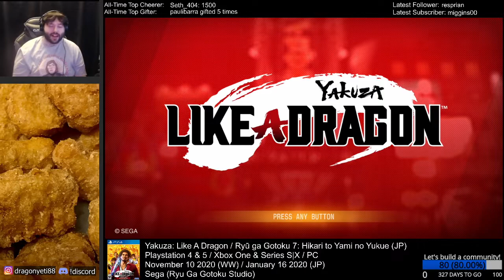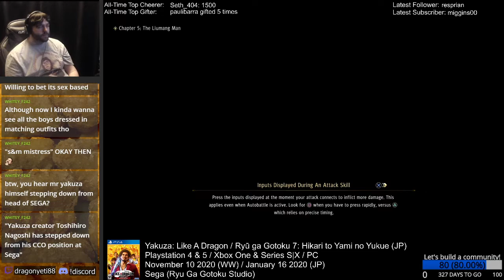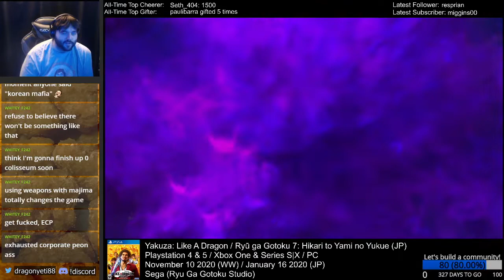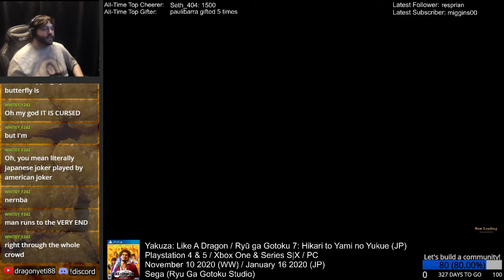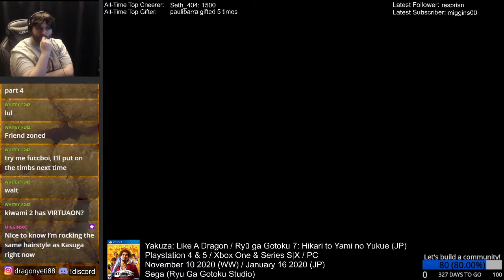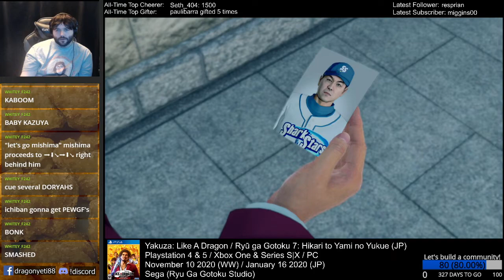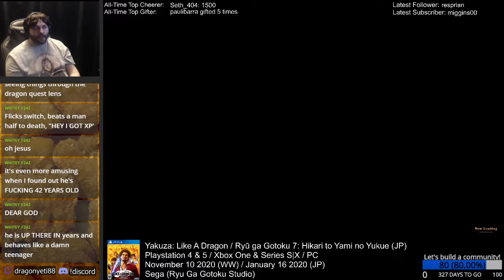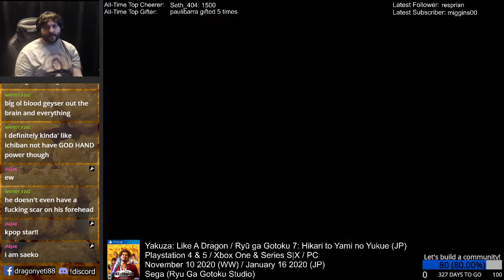Yakuza: Like a Dragon (PS4) - Session 4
I could get addicted to the business management game

This channel is an archival project for games I play. I play games from all Playstation generations, as well as Switch, Wii, and Xbox 360. These are all recorded live on Twitch and then posted to YouTube within 24-48 hours of the original broadcast, so they have no editing but they do have usually have live commentary. Feel free to stop in and chat with me for a while. Please no backseat gaming though unless I'm asking for help.

Online Friend requests are OK (outside of Facebook, please just follow the page). Close Friend requests on PSN or party invite spam isn't though, so please don't. Thanks!